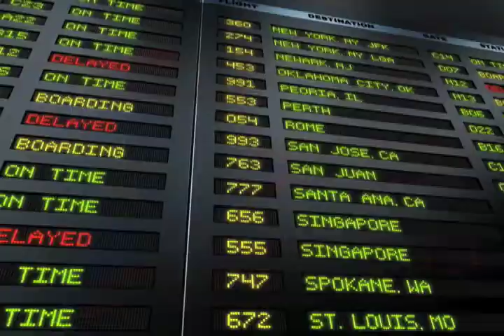MINIMODELO INTERNACIONAL 2010.mov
P.R. VUELVE HACER HISTORIA!!! MINIMODELO DE P.R. SE TRAJO 3 DE 6 CORONAS FRENTE A PAISES LATINOAMERICANOS Y E.U.